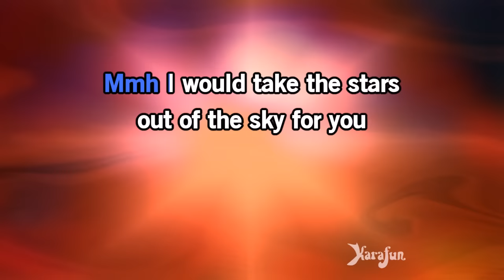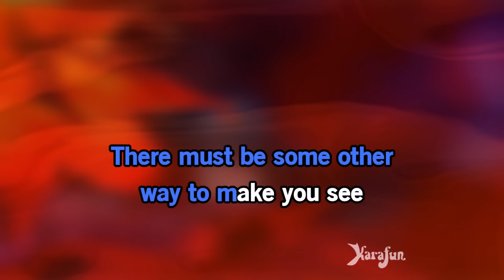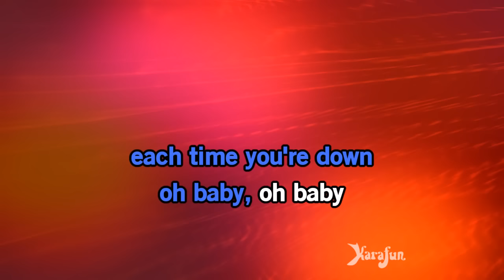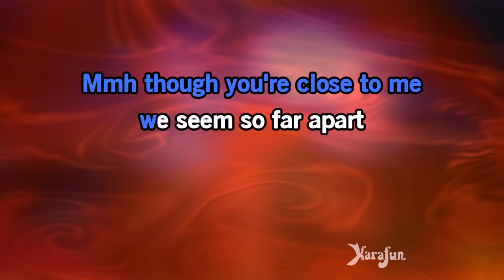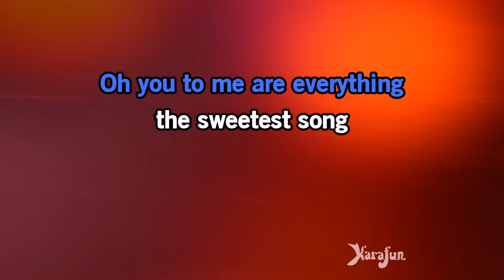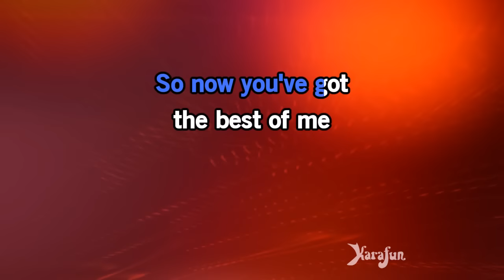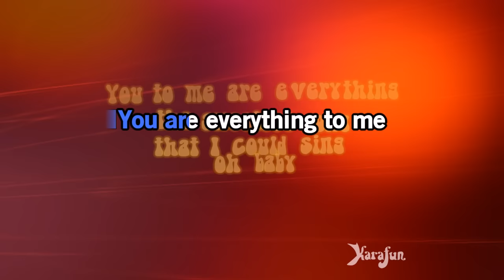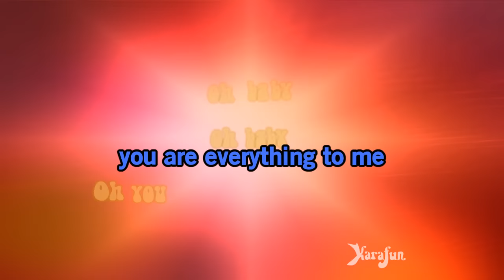You to Me Are Everything - The Real Thing | Karaoke Version | KaraFun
ℹ️ This version contains a low volume vocal guide to help you learn the song. The karaoke version without the vocal guide is available This recording is a cover of You to Me Are Everything as made famous by The Real Thing. This version is not the original version, and is not performed by The Real Thing. This instrumental/playback version contains a vocal guide, the lyrics and backing vocals.